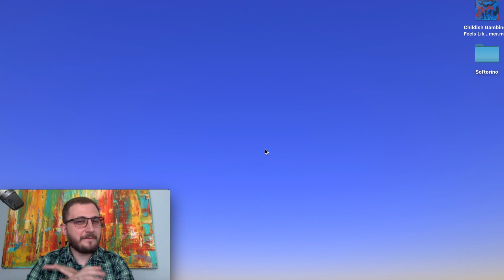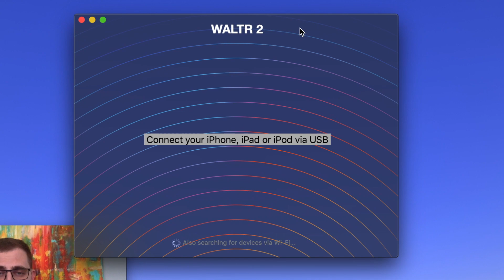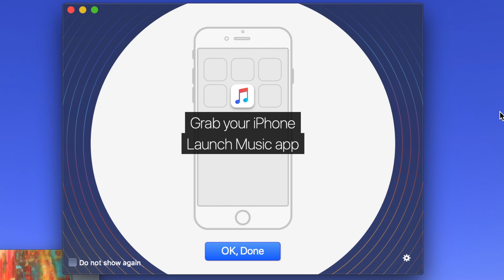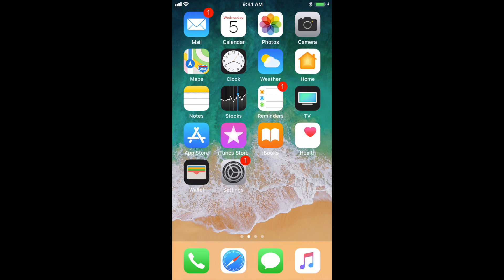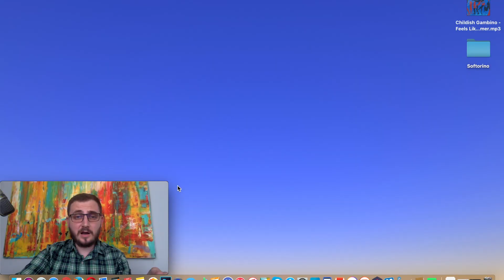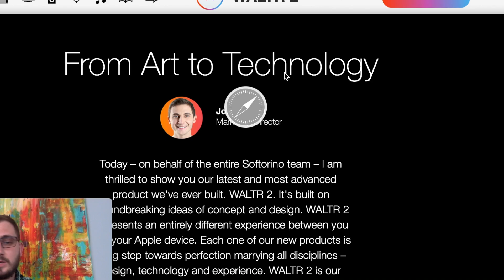How to Transfer MP3 Files to iPhone Without iTunes 📂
This video tutorial will show you how to transfer MP3 files to iPhone, iPad, or iPod without iTunes using a simple MP3-transferring solution called WALTR. 🚀

In this video, we will be using the WALTR 2 app, a one-of-a-kind converter app that makes transferring files from a PC to an Apple device as simple as possible. After connecting the app and device, you can use simple drag-and-drop to transfer ANY files from Mac to iPad or other Apple hardware. Sounds cool, isn’t it? 😏

📍 IMPORTANT NOTE: We have released a better version of the app, WALTR PRO. It retains all the functions of WALTR 2 (showcased in the video) but adds new features and support for many other file formats. With this app, you can bring anything to your Apple device.

🚀 If you prefer reading, check out our awesome article on the related topic

⭐ After watching this video, you'll be able to drag & drop to transfer MP3 files to your iPhone without iTunes syncing.

📍 Why I made this video:

1️⃣ The mp3 to iOS transfer utility in this video used to add mp3 to iPhone without iTunes is called WALTR. And it's available for Mac & Windows.

2️⃣ What makes this app stand out is that it combines a converter and music transfer all-in-one and allows you to drag and drop any video or audio format from your desktop onto your iPod, iPhone, or iPad.

3️⃣ Transfer Any VIDEO file – Transfer Apple's unsupported files such as MKV & AVI or the classic MOV, MP4 for natural playback on iPad, iPhone, or iPod.

4️⃣ Transfer Any AUDIO file – Transfer Music in any format, such as MP3, FLAC, M4B, APE, ALAC, M4R, AAC, AIFF, WAV, and even WMA, CUE, OGG, WV & TTA.

5️⃣ This is a revolutionary app since playing non-Apple-approved media formats is a constant source of irritation for iPod owners. The workarounds allow you to use various converters or install special apps on the device for playback. But with WALTR, you simply Drag it & Drop it. No need to launch iTunes for sync. (It doesn't get easier than this!)